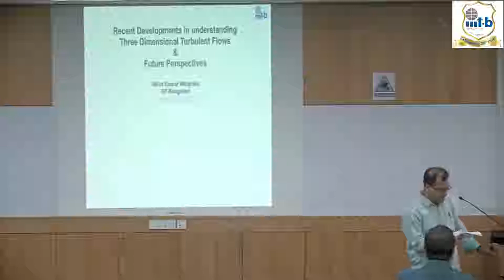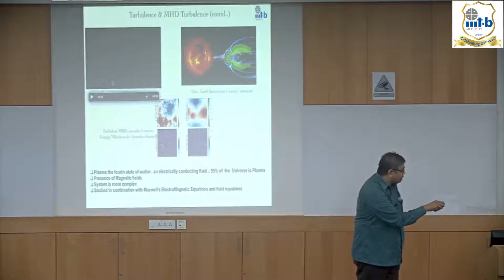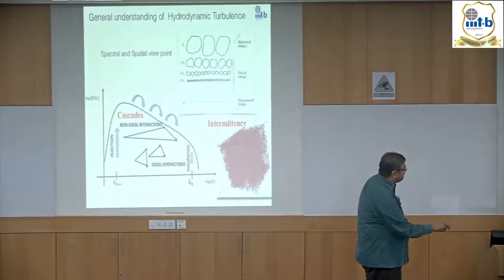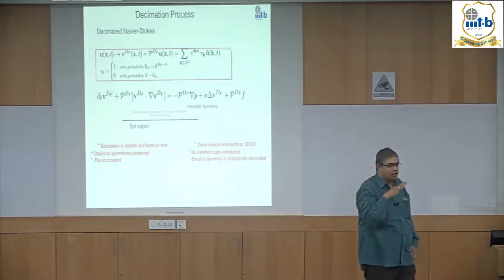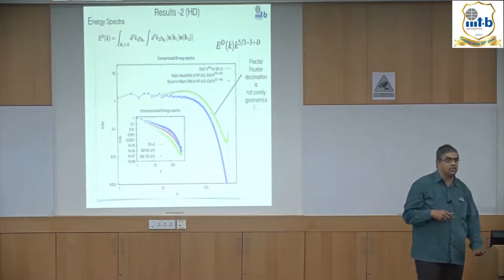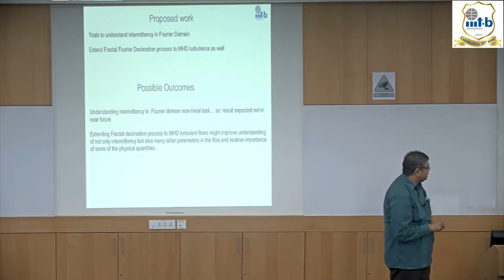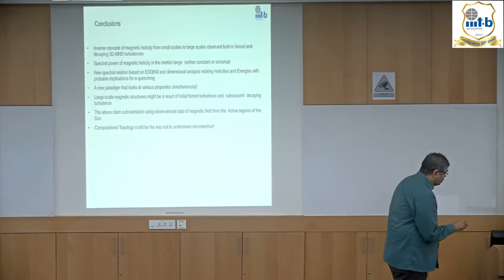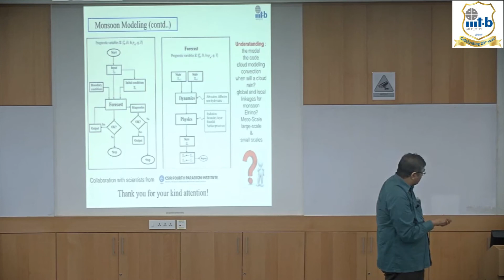Samvaad-Talk by Prof. Shivakumar Malapaka (September 3, 2018)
Title:
“Recent Developments in understanding Three Dimensional Turbulent Flows & Future Perspectives"

Abstract: In this talk, I try to introduce what a turbulent flow is and dwell on two types of isotropic, homogeneous turbulent flows namely three dimensional hydrodynamic (3D-HD) turbulent flows and three dimensional magnetohydrodynamic (3D-MHD) turbulent flows. Using these two types of turbulent flows, two important topics of current research namely, intermittency and cascades will be presented.
Research on understanding our improvement of the phenomenon of Intermittency is through 3D-HD flows that  are Fractally decimated to create a turbulent flow of a desired fractal dimension.  The important result from this study has been that intermittency vanishes as one moves from three dimensional turbulence to a turbulent flow having a fractional dimension of 2.96 (theoretical).  To substantiate this result, we present the analysis of  the data obtained from our direct numerical simulations (DNS)  in both spectral as well as spatial domains .
In 3D-MHD flows, I try to define a property called magnetic helicity which is known toshow both inverse and direct cascades. From the studies of this topic, we try to understand the cascade processes.  The main result in this work has been a realisation that the power law in the inertial range (where cascades takes place) is different in different types of 3D-MHD turbulent flows, while the relation between several physical quantities may still be the same. Th(is)ese result(s)  (is)are a review of our work which contributed to the creation of a  new paradigm in this area of work. The talk also presents  our plans to improve this work further.
Spatial analysis of 3D-MHD flows which focus  on understanding  intermittency in those flows will also be presented. Our intentions to use topological analysis on the DNS data for the first time in the world and the reasons for the same, will be presented.
My interests (baby steps) in trying to understanding the monsoon modeling problem will be presented as an additional topic towards the end of the talk, briefly.

Speaker Biography: He did his M.Sc (Astronomy) from Osmania University , Hyderabad and M.Tech (Computational Techniques) from University of Hyderabad, Hyderabad. He worked for His Ph.D in the Max-Planck Institute for Plasma Physics, Garching, Munich, and obtained the degree from the Department of Physics, Faculty of Physics, Mathematics and Informatics, University of Bayreuth, Bayreuth, Germany in 2009. His Postdoctoral experience includes working as a Research Associate in the Department of Aerospace Engineering, University of Colorado, Boulder, USA , CNRS – Independent Research Fellow at Laboratoire Jacques Louis Loins, UPMC, Paris, France, Research Fellow at Department of Applied Mathematics, University of Leeds, Leeds, UK, Visiting Postdoctoral Scientist at TIFR-TCIS – Visiting Scientist and ERC Postdoctoral Fellowship at Department of Physics, University of Rome 'TorVergata', Rome, Italy.  He joined IIIT-B as an Assistant Professor, in July of 2015, teaching Physics Theory and/or Lab for  integrated M.Tech stream.